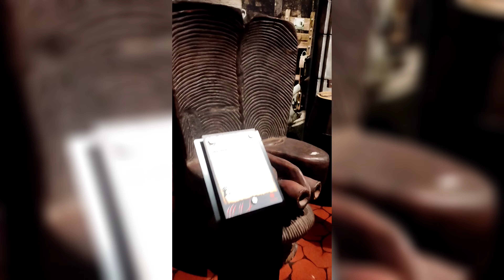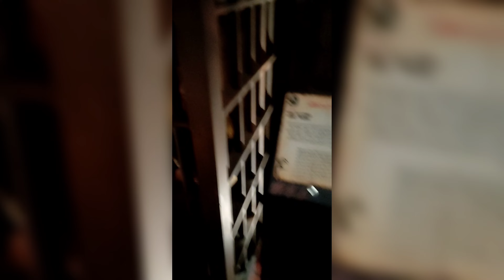HISTORY'S MOST BIZARRE BRUTAL PUNISHMENTS 😧 | GLOBAL VILLAGE | DUBAI